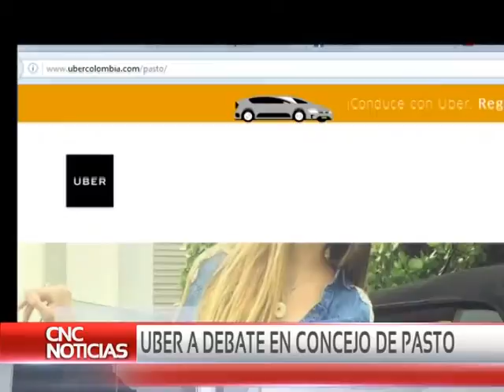CNC Noticias Pasto - Sanciones a servicio de transporte Uber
La secretaria de Tránsito continuara realizando operativos en contra de la plataforma Uber, pero anuncio una revisión especial al servicio que prestan los taxistas en Pasto